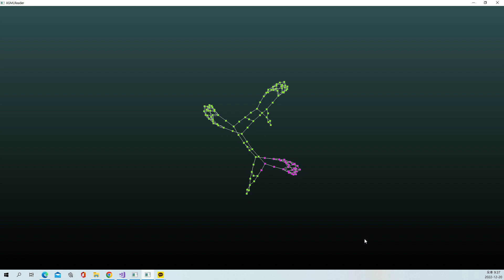VTK Example - XGMLReader - Cxx